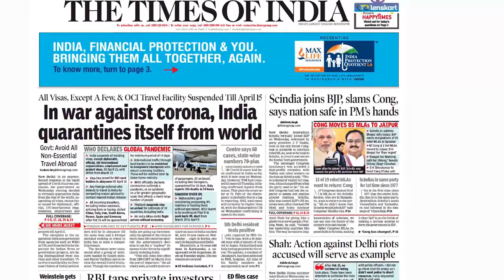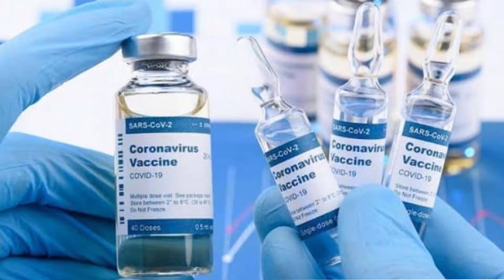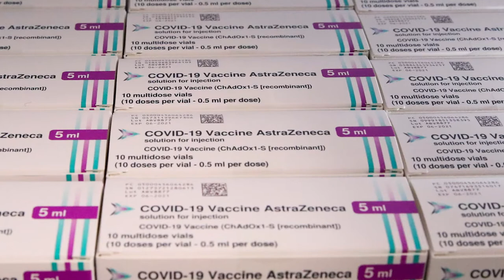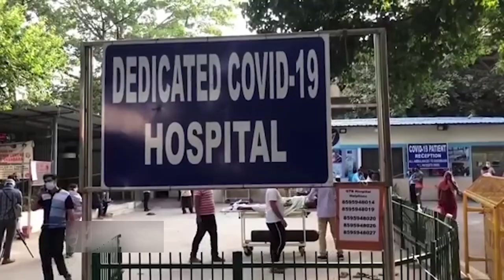Worst situation in Hindustan ll Latest news from india hospitals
Exclusive story from Indian hospitals
Latest update of new New Delhi
Worst situation in Hindustan
Latest news from india hospitals
Latest news of Narindra Modi  government
Shortage of oxygen in Hindustan
Pak Army in Islamabad
Islamabad also in danger
Two atomic powers are in dangerous positions